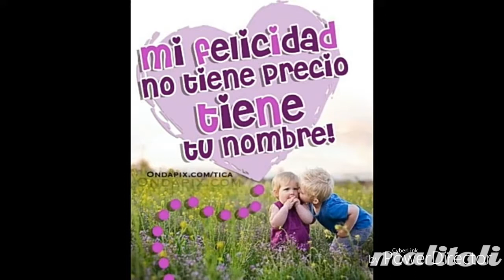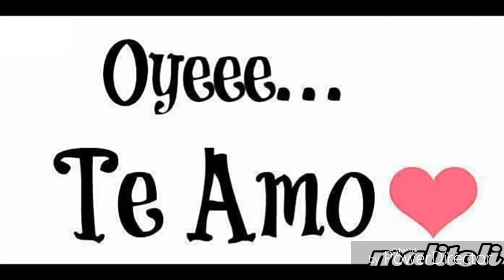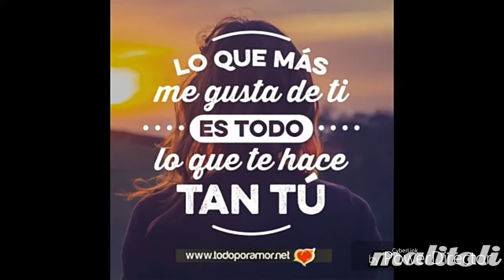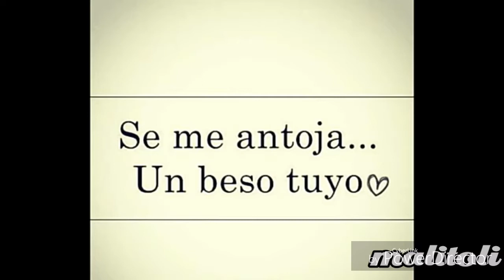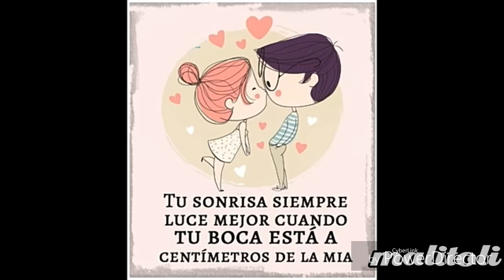música romántica con malitoli videos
un beso y una flor